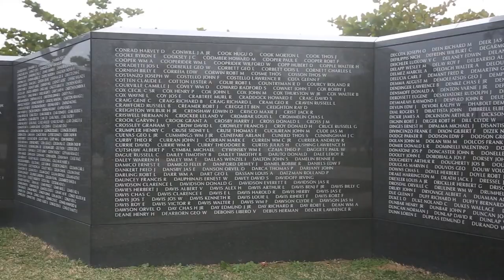Okinawa Memorial Day 2021 - Japanese Version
OKINAWA, JAPAN
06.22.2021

III Marine Expeditionary Force honors Okinawa Memorial Day on June 23, 2021. The day serves as an opportunity for all to reflect on the lives lost during the Battle of Okinawa in 1945. (U.S. Marine Corps video by Lance Cpl. Natalie Greenwood)

Film Credits: Video by Lance Cpl. Natalie Greenwood

Okinawa
III Marine Expeditionary Force
III MEF
Okinawa Memorial Day